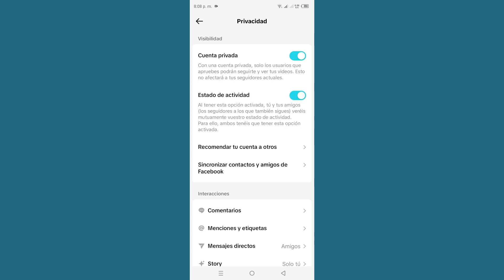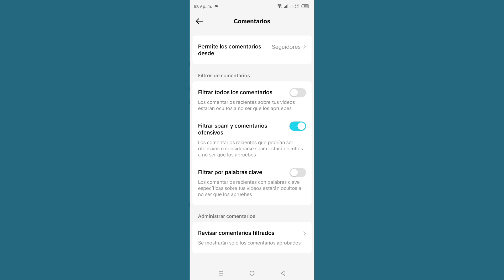Cómo arreglar TikTok cuando no se muestran los comentarios en Android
Cómo arreglar TikTok cuando no se muestran los comentarios